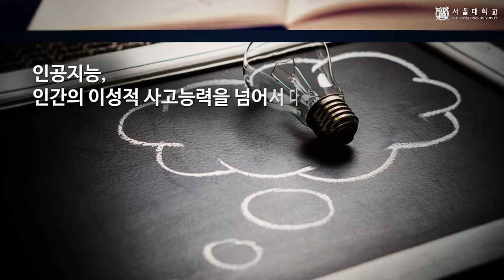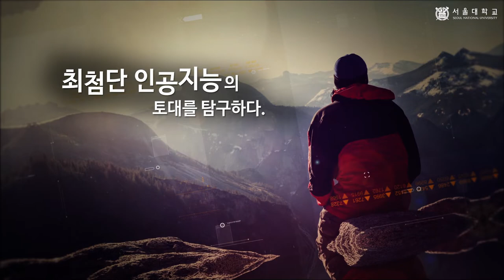서울대학교 철학과 인공지능(강진호 교수님)